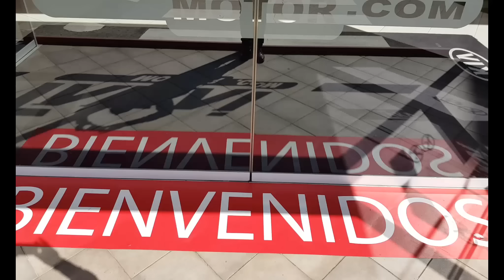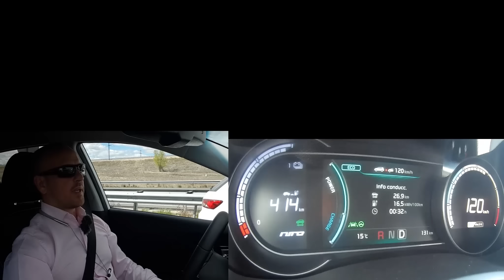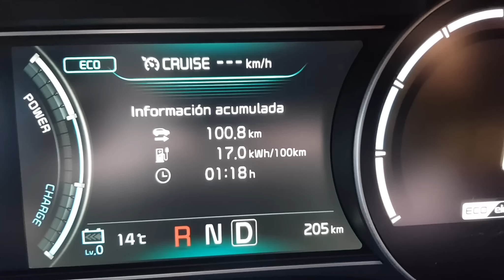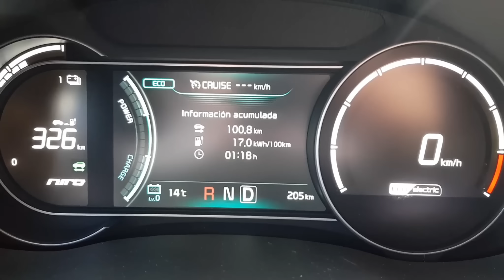Prueba KIA eNiro eléctrico, Consumo a 120Km/h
candidogblanco

Probamos el kia eNiro o Niro electrico o e-Niro de 64kwh de batería y 204 CV de potencia, versión emotion gracias aconcesionario oficial de la marca Takai Motor de Alcorcón. En esta prueba podéis ver con todas las cámaras instaladas el comportamiento del coche y sus avances en la conducción y por supuesto el consumo y autonomía posible circulando en carretera a 120km/h.

Equipo de grabación:
Camaras: DJI Osmo Pocket
Canon PowerShot G7 X Mark II
Canon 60D
Grabadora audio Zoom H1N
Micrófono de corbata Boya BY-M1
Sony ECMCS3.CE7

Accesorios: Objetivo Canon 50mm 1.8F

Puedes hacer:
1/ Código de referido para obtener Supercarga ilimitada gratuita en un Model S o Model X nuevo.
2/ Conduzca un camión Semi eléctrico Un ganador a la semana podrá conducir un enorme camión Semi eléctrico en nuestro circuito de pruebas. Habrá premios adicionales y trofeos para los que consigan los mejores tiempos.

2 / Drive a semi-electric truck One winner a week can drive a huge semi-electric truck on our test circuit. There will be additional prizes and trophies for those who get the best times. Every friend who subscribes to our newsletter through his recommendation link will get an entry.

Équipement d'enregistrement:
Enregistreur audio Zoom H1N
Microphone cravate Boya BY-M1 / 2ITKwJR
Appareil photo Canon PowerShot G7 X Mark II
GoPro HERO7 Noir
Guimbal Zhiyun Smooth Q
Lumière mobile à DEL
Camara Canon 60D
Cible Canon 50mm 1.8F
Pie Focus Led
En cliquant sur le code de parrainage Tesla vous pouvez Do
1 / Code de référence pour obtenir gratuitement Supercharge illimité sur un modèle S ou Modèle X à nouveau.
2 / Conduire un camion semi-électrique Un gagnant par semaine peut conduire un énorme camion semi-électrique sur notre circuit de test. Il y aura des prix et des trophées supplémentaires pour ceux qui obtiennent les meilleurs moments. Chaque ami